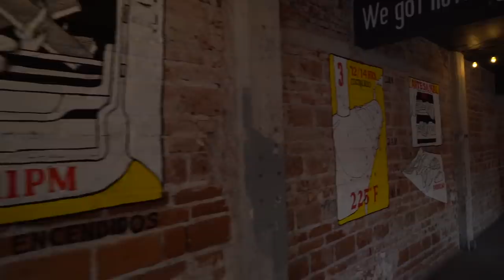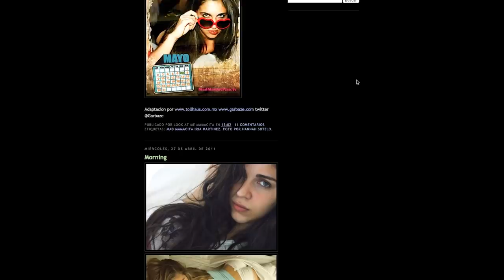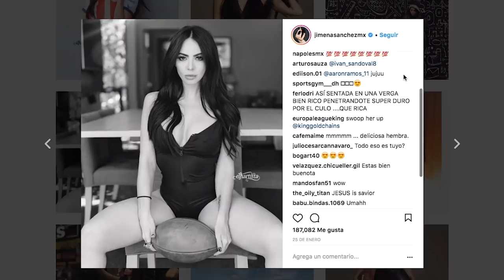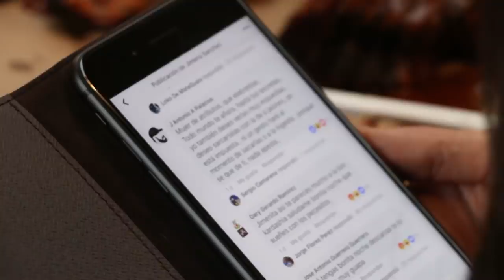BBQ Y JIMENA SÁNCHEZ - ÑAMÑAM (Episodio 18)